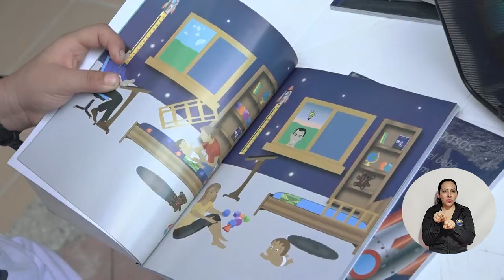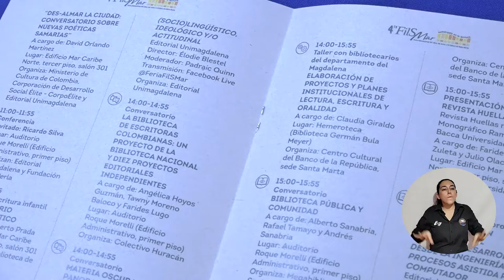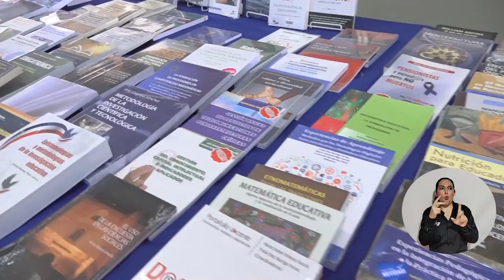Durante seis días, UNIMAGDALENA vivirá la Feria del Libro y Feria Artesanal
Desde el 4 hasta el 9 de octubre, la Universidad del Magdalena vivirá la cuarta Feria Internacional del Libro, las Artes y la Cultura de Santa Marta y la segunda Feria Artesanal y Cultural del Caribe Colombiano, con las que rendirá tributo a la literatura y a la herencia ancestral. Serán seis días para tejer el territorio en un encuentro participativo que permitirá divulgar, distribuir y comercializar libros, mostrar expresiones artísticas y culturales, disfrutar de artesanías y gastronomía, y construir diálogos de saberes.